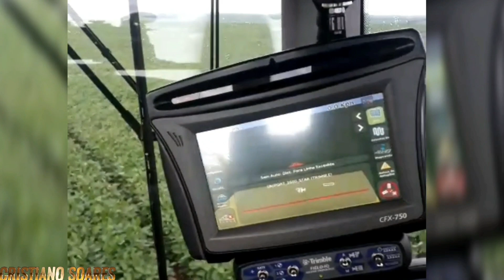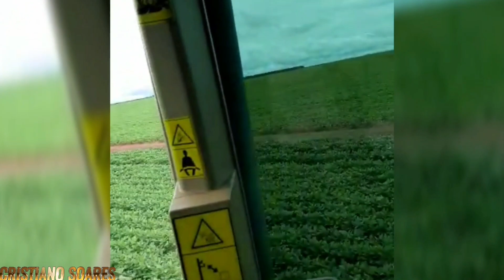Os brutos da aplicação só os melhores